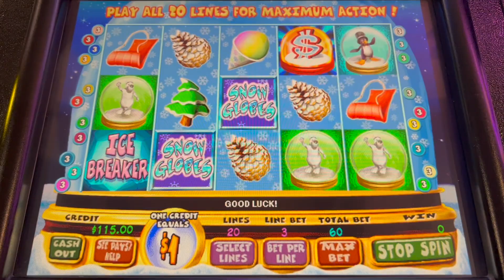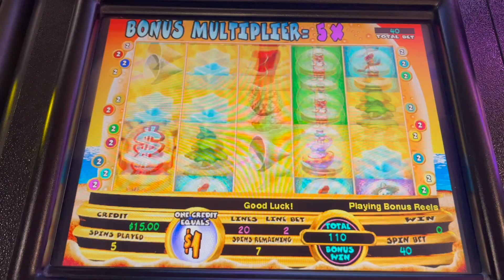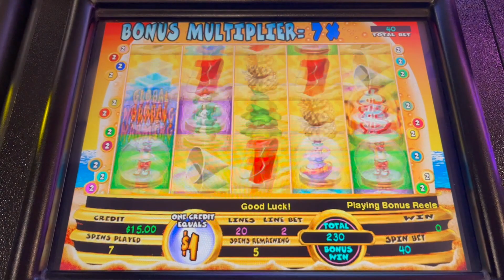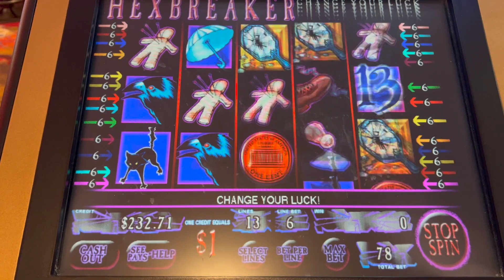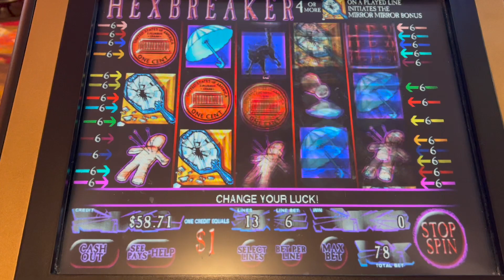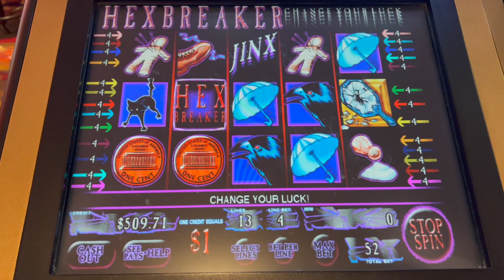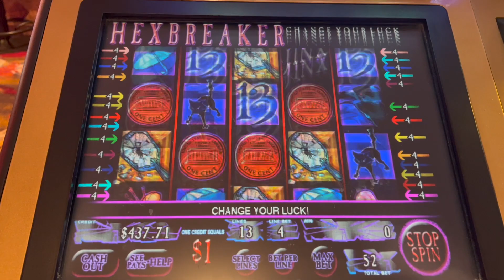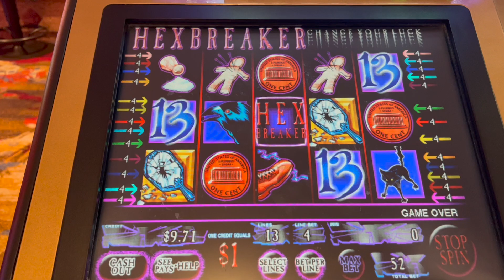JACKPOT- OLD SCHOOL- SNOW GLOBES!